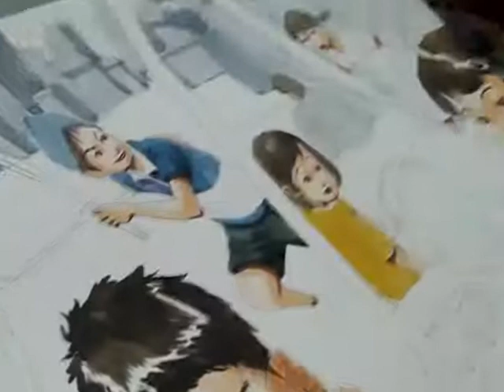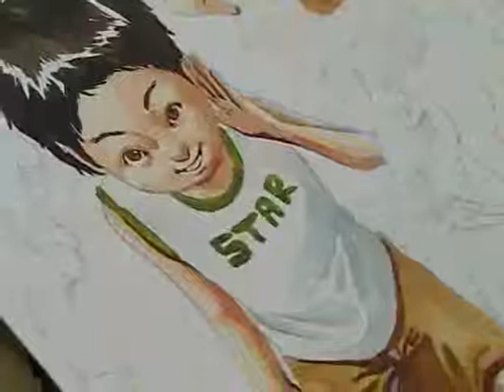ANISTAR09 8 상아샘 시범수업 4